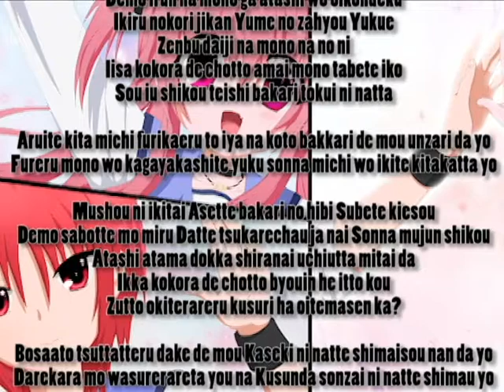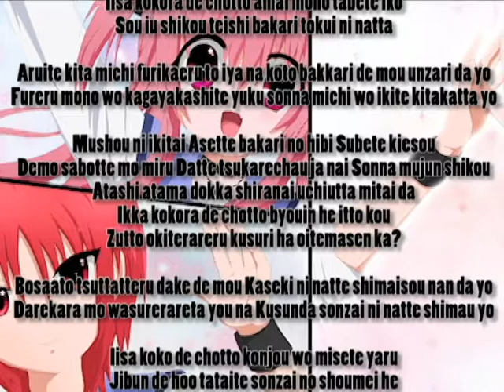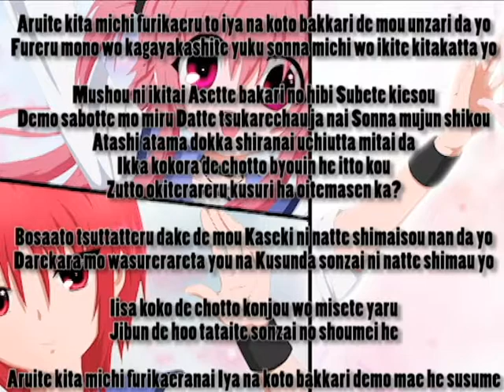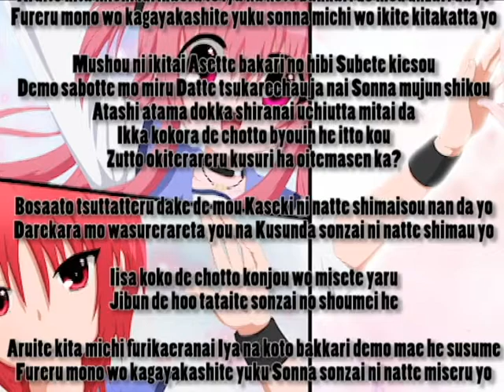Yui and Iwasawa (Alchemy) DUET w/Lyrics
My (Interpretation) of a duet for the song from Angel Beats ^Alchemy^ by Girls Dead Monster.

Background image, thank you, By: Seba Uchiha Otaku
From: Deviant art

I had a couple mistakes in the duet, you can hear some of the cuts, I tried to make it as smooth as possible, switching singers back and forth smoothly. Enjoy! I might make a re-do of this version with less noticeable cuts.